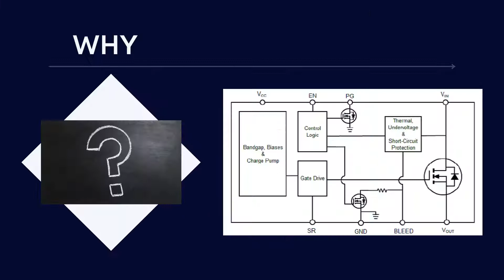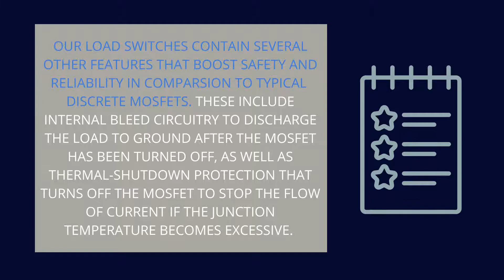The Latest Load Switch ICs Leave Few Reasons to Design Your Own 3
Learn why our Load Switches offer more than the average competitor's in our latest Perspective blog written by Muhammad Zafar Kausar, Junior Applications Engineer.